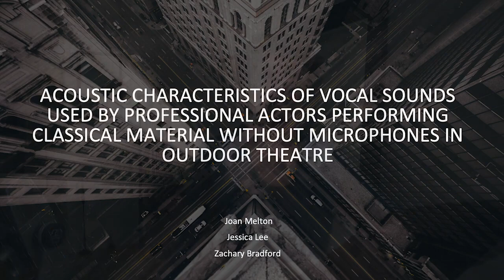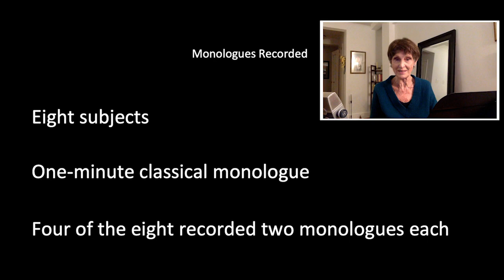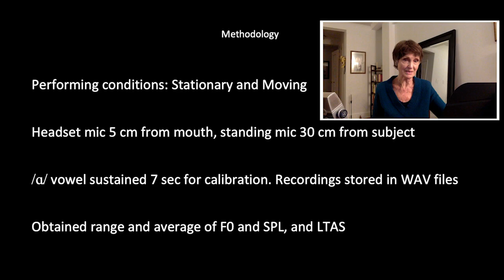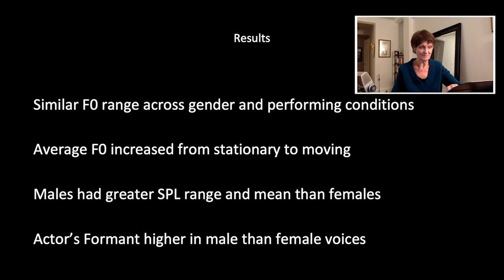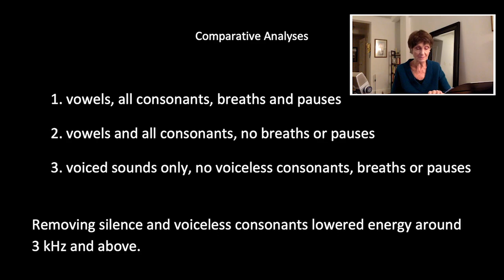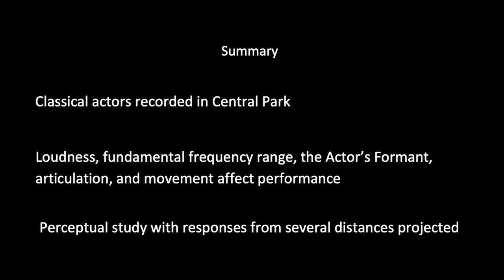Acoustic Characteristics of Vocal Sounds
Joan Melton, PhD, Emeritus Professor of Theatre, CA State University Fullerton, Director, One Voice Centre for Integrative Studies, New York, NY 10023, ,

Zachary Bradford, Advanced Certificate in Vocal Pedagogy, MMusSt, GDipMusSt, BMus.

Jessica Y. J. Lee, PhD Candidate, Advanced Certificate in Vocal Pedagogy, M.M., B.M., Steinhardt School of Culture, Education and Human Development, New York University, New York, NY 10003. ,

Objective: Theatre actors use voice in virtually any physical position, moving or still, and perform in a wide range of venues. The present study investigated acoustic qualities required to perform classical material without electronic amplification in outdoor spaces.

Design: Eight professional actors, four female, four male, from NY Classical Theatre performed 1-minute monologues, first stationary, then moving, for audio recording in Central Park. Four subjects recorded two monologues each, from productions in which they played both male and female characters. Data were analyzed for fundamental frequency (F0), sound pressure level (SPL), and long-term average spectrum (LTAS).

Results: Overall, F0 ranged between 75.38 and 530.33 Hz. Average F0 was 326 Hz stationary and 335.78 Hz moving for females, 248.54 Hz stationary, 252.82 Hz moving for males. SPL ranged from 28.54 to 110.51 dB for females, and 56.69 to 124.44 dB for males. Average SPL was 82 dB for females, 96.98 dB for males. On LTAS, females had a peak between 3 to 4 kHz ranging from 1.5 to 4.5 dB and another between 4 to 5 kHz ranging from 1 to 4.5 dB, while males had a peak between 3 to 4 kHz ranging from 1 to 8.5 dB.

Conclusions: Actors appear to use a similar F0 range across gender and performing conditions. Average F0 increased from stationary to moving. Males had greater SPL values than females,
and the amplitude of peaks in the region of the Actor’s Formant of LTAS curves was higher in male than female voices.

Acknowledgement: Sincere thanks to Johan Sundberg, PhD, Research Advisor for Data Analysis and Study Design